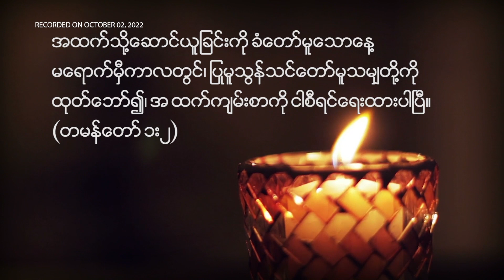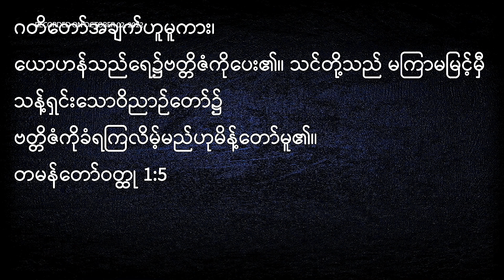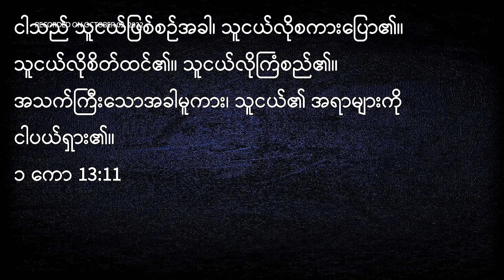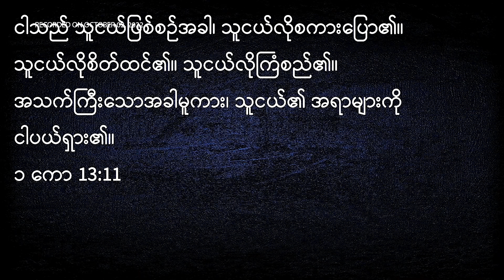Midweek (Wednesday) Myanmar Service [October 12, 2022]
ယခု အပတ် ဗုဒ္ဓဟူးနေ့ October 12, 2022 (Wed) မြန်မာစံတော်ချိန် ည (၈) နာရီတွင် မြန်မာဘာသာ ပြုလုပ်သော ဝတ်ပြုကိုးကွယ်ခြင်းအစီအစဉ်တွင် Rev. Tam Ki  ဟောကြားမည့် တရားဟောချက် ဖြစ်သော ‘ဘုရားသခင့် ၀ိညာဉ်တော်က အယောက်စီတိုင်းကို ဖြစ်ထွန်းစေလိုသည်' ကို ကြည့်ရှုနားဆင်ရပါမည်။

လာမယ့် အပတ်များတွင်လည်း အပတ်စဉ် ဗုဒ္ဓဟူးနေ့တိုင်း ည (၈) နာရီတွင် ပုံမှန် ကြည့်ရှုနားဆင် နိုင်ပါမည်။

Click “Get Reminder” below so you won’t miss out on the screening! Share this with your loved ones and friends and invite them to watch Midweek Myanmar Service with you.